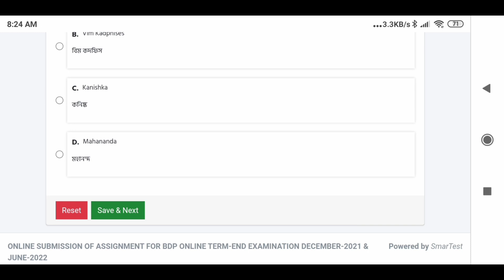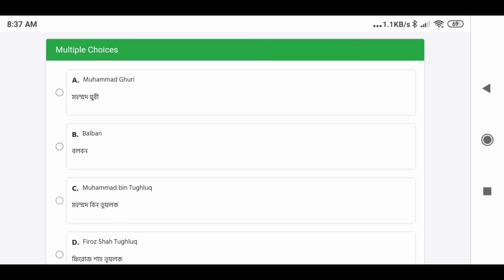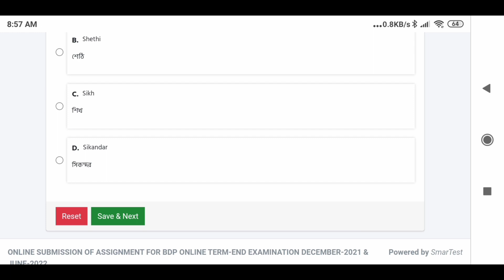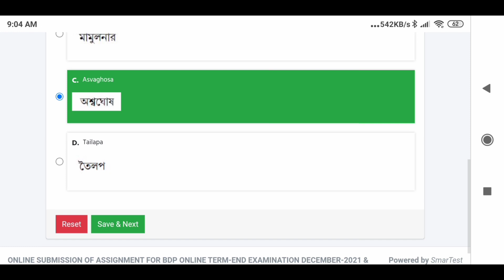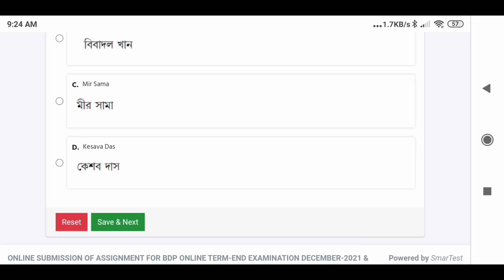NSOU BDP ASSIGNMENT ONLINE LIVE /SHI 1/SHI I/ইতিহাস 1/shi i/Netaji Subhash Open University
NSOU BDP ASSIGNMENT ONLINE LIVE /SHI2/SHIII/shi ii/Netaji Subhash Open University

PDF NSOU --

Hello Friends,
Here you will find Suggestions, Notes and Guides for various exams. Suggestions are completely free. Thank You 💐💐 এই চ্যানেল এ বিভিন্ন পরীক্ষার সাজেশন, নোটস তথা গাইড পাবেন সম্পূর্ণ বিনামূল্যে । মাধ্যমিক, উচ্চমাধ্যমিক, বি. এ, এম.এ , এস.এস.সি নেট সেট প্রভৃতি পরীক্ষার জন্য প্রশ্নোত্তর আলোচনা ও টেকনিক্যাল গাইড ও করা হয় । নেতাজি সুভাষ মুক্ত বিশ্ববিদ্যালয়ের সাজেশন এবং নোট্‌স সম্পূর্ণ বিনামুল্যে পাবেন এই চ্যানেল থেকেই । সাথে সাথে প্রেস করুন বেল আইকন , পরের ভিডিওর নোটিফিকেশন সবার আগে পেয়ে যান ।

YOUR QUARRIES :

1) NSOU PG ONLINE EXAM 2022
2) NSOU ASSIGNMENT 2022
3) NSOU BDP ONLINE ASSIGNMENT 2022
4) Netaji Subhas Open University PG admission 2022
5) NSOU PG TERM END EXAM 2022
6) Nsou PG Assignment Answer
7) Nsou PG admission 2022
8) NSOU BDP Admission 2022
9) PG BDP ONLINE TERM END EXAM 2022
10) NSOU BDP ONLINE EXAM 2022
11) Netaji Subhas Open University Bdp Assignment 2022
12) Netaji Subhas Open University PG Assignment 2022
13)  NSOU PG EXAM FORM FILLUP 2022
14) NSOU PG ASSIGNMENT 2022
15) Netaji Subhas Open University PG admission 2022
16) Nsou Pg renewal 2022
17) NSOU PG ONLINE ASSIGNMENT 2022
19) NSOU BANGLA HONOURS MCQ
20) NSOU PG BENGALI  MCQ ANSWER PDF
21) NSOU PG ONLINE EXAM TIPS
22) NSOU BDP ONLINE EXAM TIPS
23) NETAJI SUBHAS OPEN UNIVERSITY ONLINE BDP ASSIGNMENT ANSWER
24) NETAJI SUBHAS OPEN UNIVERSITY ONLINE PG ASSIGNMENT ANSWER
25) NSOU BDP ASSIGNMENTS 2022 ANSWER KEY
26) NSOU PG ASSIGNMENTS 2022 ANSWER KEY
27) NSOU BDP ASSIGNMENT ANSWER KEY
28) NSOU BDP TERM END EXAM ANSWER KEY
29) NSOU BDP ASSIGNMENT 2021 LIVE EXAM DEMO
30) NSOU EBG8 ASSIGNMENT EXAM LIVE